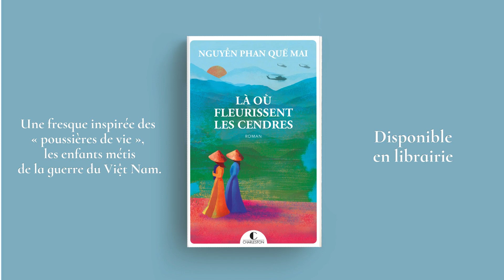Là où fleurissent les cendres - Nguyễn Phan Quế Mai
Le nouveau roman de Nguyễn Phan Quế Mai, "Là où fleurissent les cendres", est disponible en librairie et en ebook.